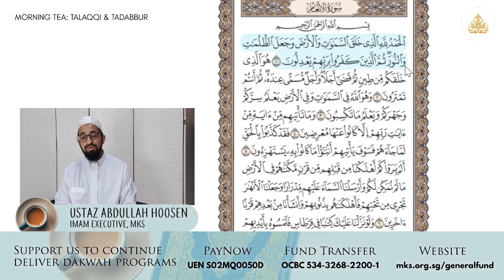Al-An'am: 1-8 | Morning Tea: Talaqqi & Tadabbur | Ustaz Abdullah Hoosen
Let's kickstart our day by taking a little bit of our time reading and pondering over the powerful words of Allah.

Today, let's join our Imam, Ustaz Abdullah Hoosen, as he starts to discuss the first few verses of Surah Al-An'am, verses 1-8.
Fund & Support Kampung Siglap Mosque
1. PayNow UEN S02MQ0050D
2. Fund Transfer to OCBC 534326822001